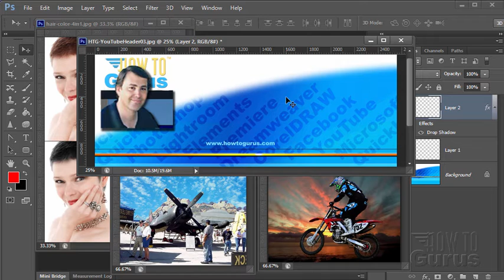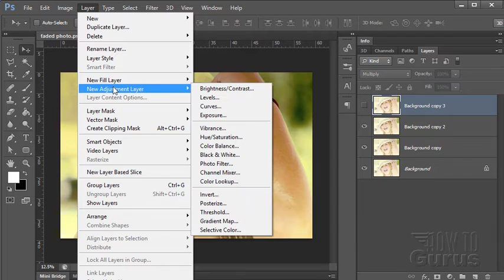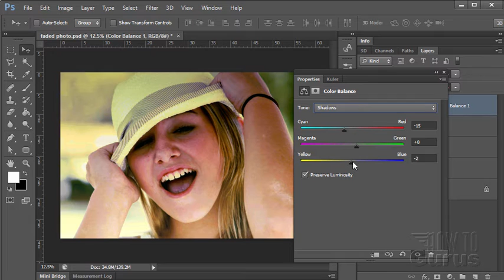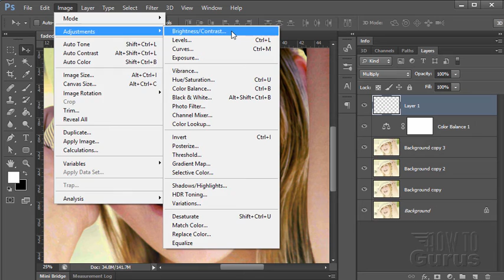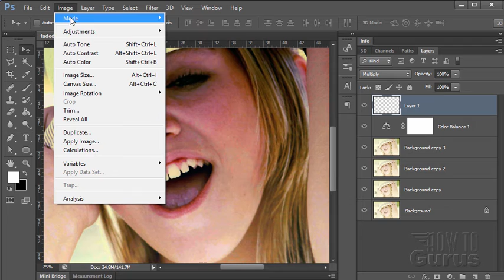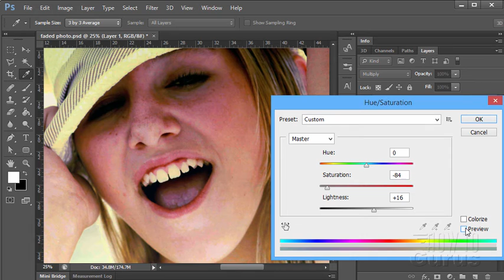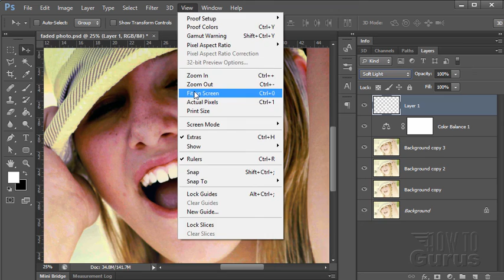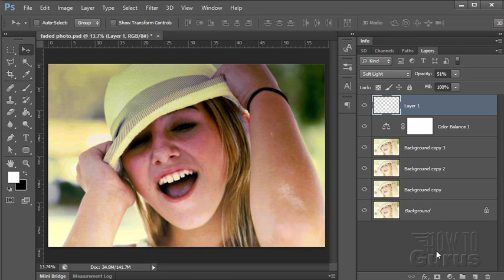How You Can Repair a Faded Photo the Easy Way with Photoshop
Fix Faded Photo Photoshop
How to use Adobe Photoshop Layer Blending Modes to easily fix faded pictures Photoshop.

I show you how to use Adobe Photoshop Layer Blending Modes to easily fix faded pictures Photoshop. This simple Photoshop restore faded photo technique works well for photographs that have faded evenly, if your photograph is very old or has sun damage you will need to do additional color correction. I will be demonstrating repairing sun faded photos in a later project video. The image used in this project video is available free online. Here is the link if you would like to download the image for your own use.